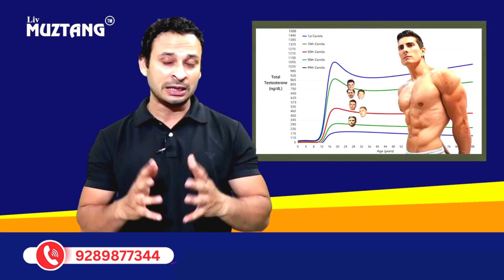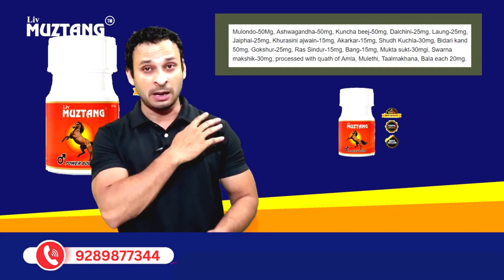Original Mustang Capsule: Usage, Benefits, and Side Effects in Hindi | Liv Muztang Capsule Review